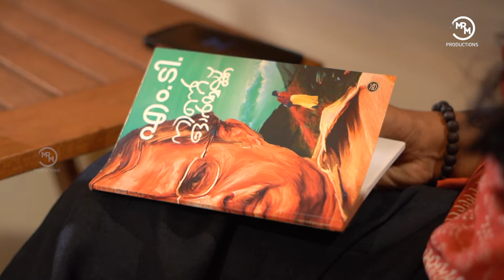ദേ നിങ്ങൾ കാത്തിരുന്ന സുശീലാമ്മ....CHAT WITH DEV EPI 02 REENA MERLIN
KANAYADHANAM#SURYA TV#Actress#Merlin Reena#HELLO EVERYONE
HERE WE  INTRODUCE SOME ACTORS AND ACTRESSES INFRONT OF YOU